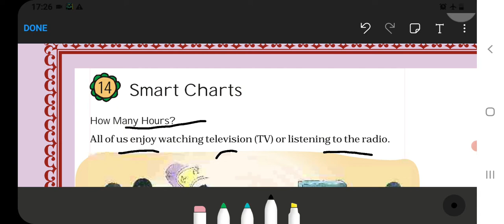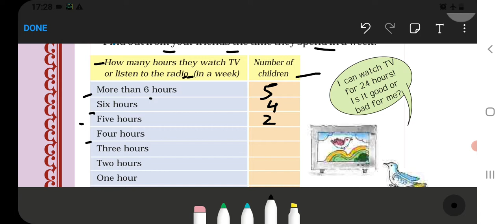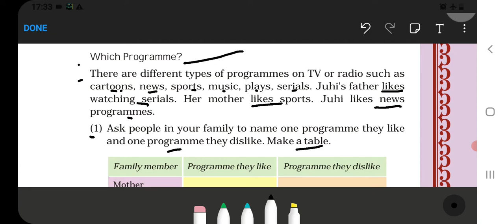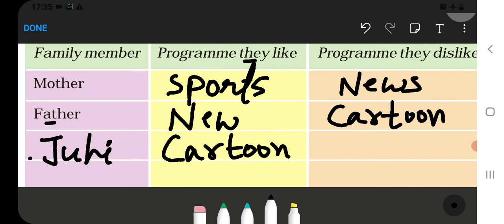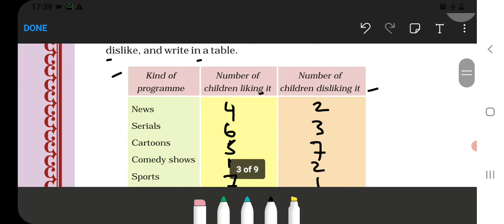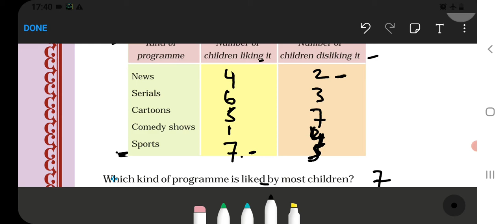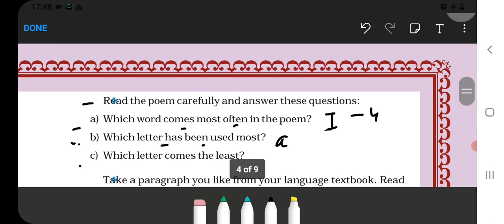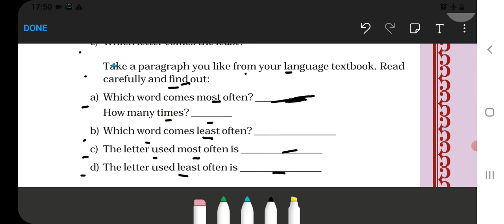Smart Charts Class 4 Maths (Part-1) Chapter‐14 Maths-magic